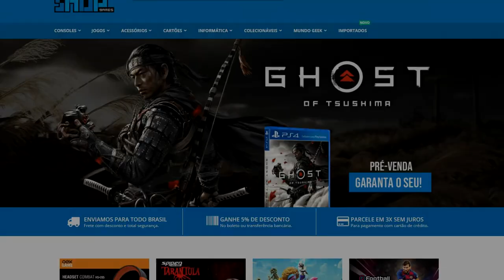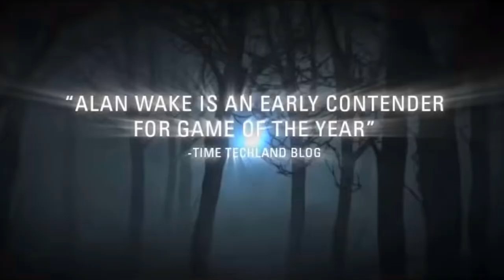6 JOGOS ÉPICOS QUE SIMPLESMENTE DESAPARECERAM !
Muitos jogos incríveis foram anunciados mas infelizmente sumiram logo em seguida, será que essas lendas ainda vão ser lançadas ? Bora conferir !